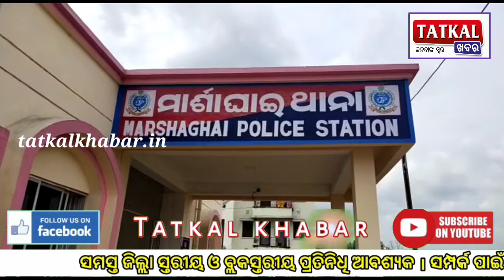ବୟସ୍କା ମହିଳାଙ୍କ ଯୌନ ନିର୍ଯ୍ୟାତନା ସିସି ଟିଭିରେ ଭିଡ଼ିଓ କୟଦ ପରେ ଅଭିଯୁକ୍ତକୁ ଗିରଫ କରୁନି ପୋଲିସ ll